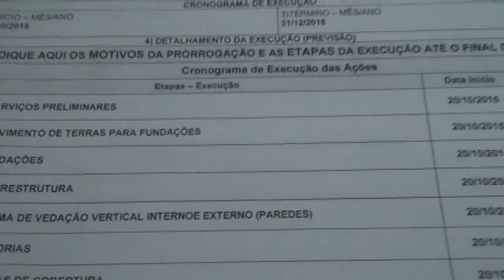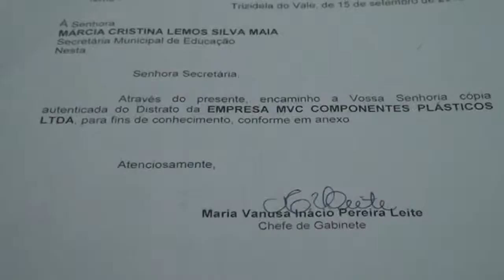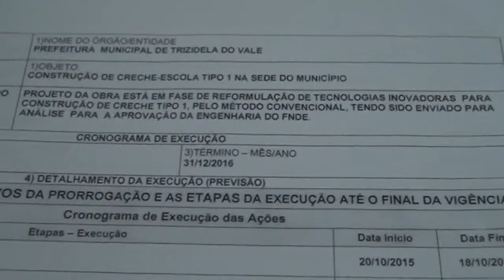SEC. DE EDUCAÇÃO MARCIA MAIA FALA DA CONSTRUÇÃO DA CRECHE DO BAIRRO AEROPORTO